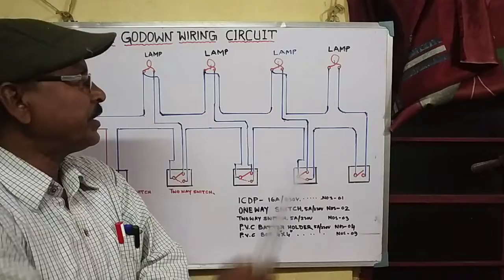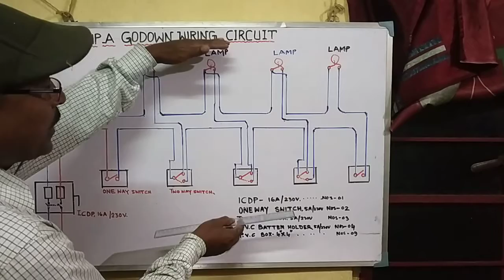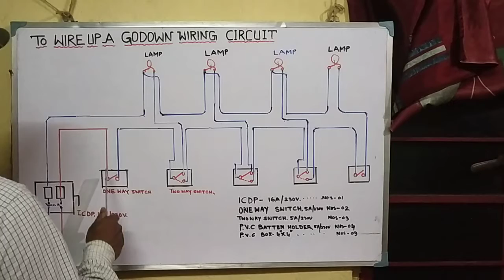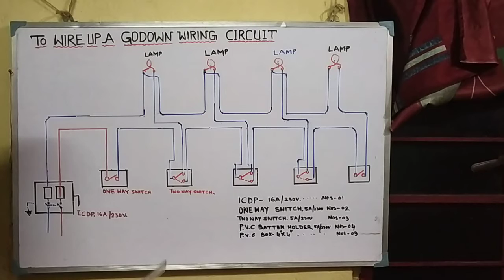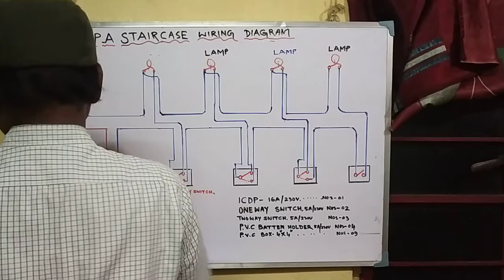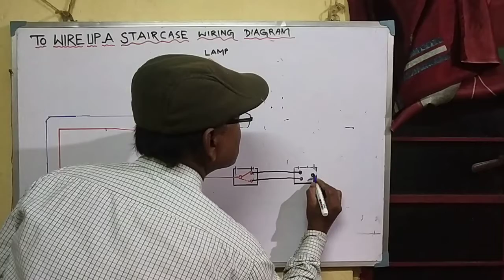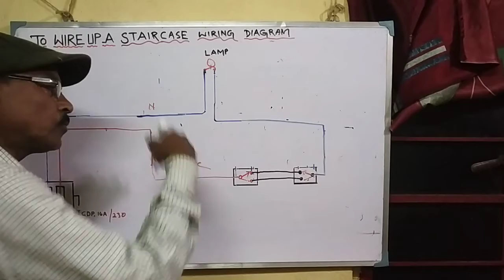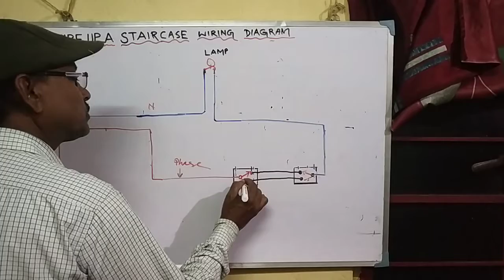TO wire up a godown wiring Diagram